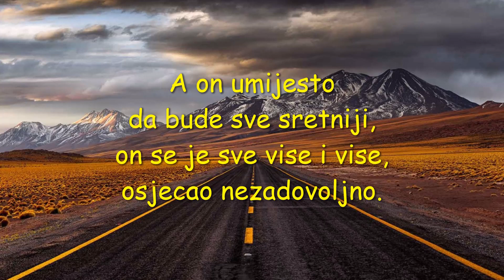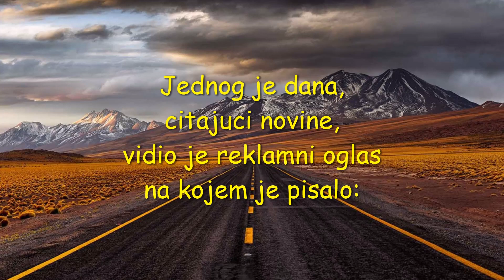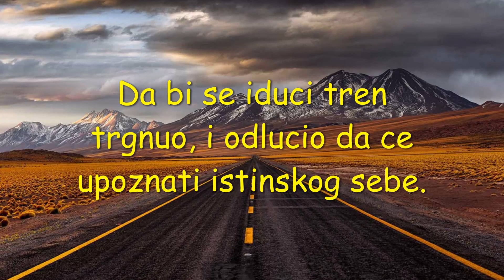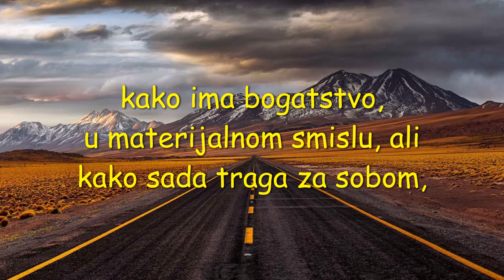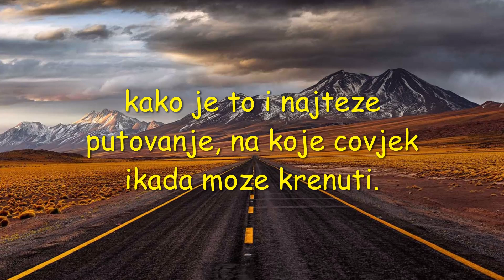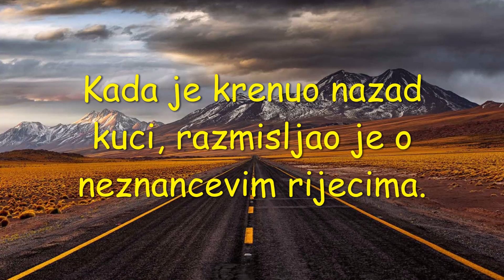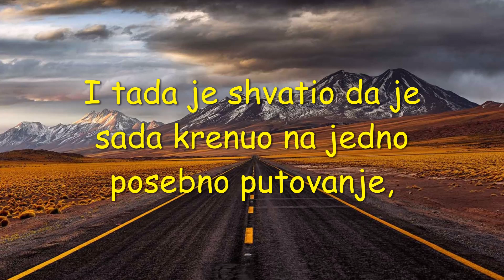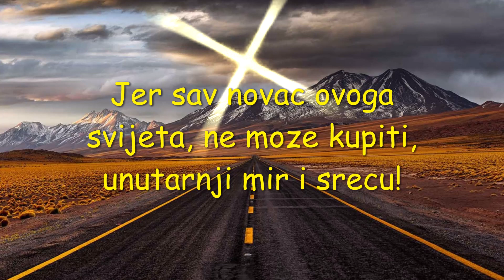Kratka Prica: Putovanje na kojem je Sinulo